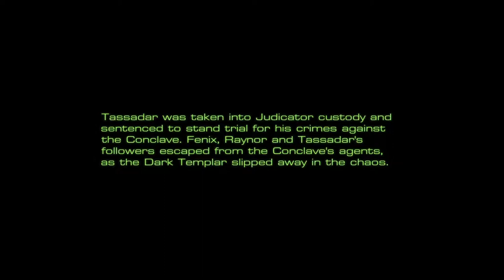StarCraft Mass Recall - Episode 3 - Mission 08 - The Trial of Tassadar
Episode III - The Fall 08 - The Trial of Tassadar